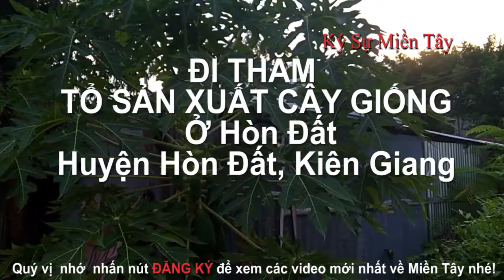Thăm tổ sản xuất cây giống ở Hòn Đất, Kiên Giang | Planting seedlings in Vietnam | Ký Sự Miền Tây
Mời mọi người tham quan tổ sản xuất cây giống ở Hòn Đất , Kiên Giang, Việt Nam